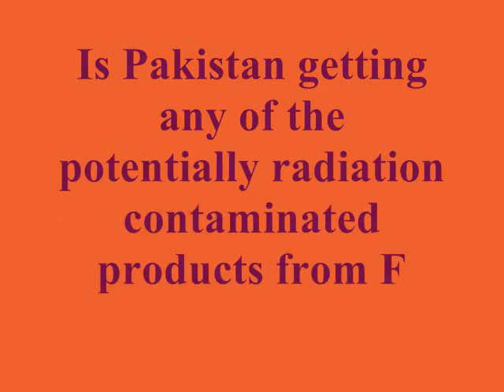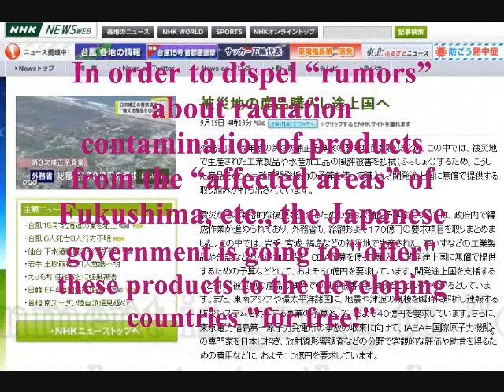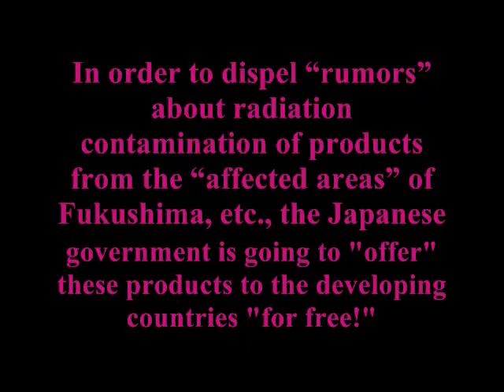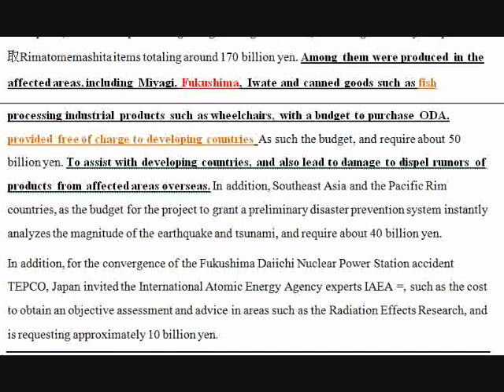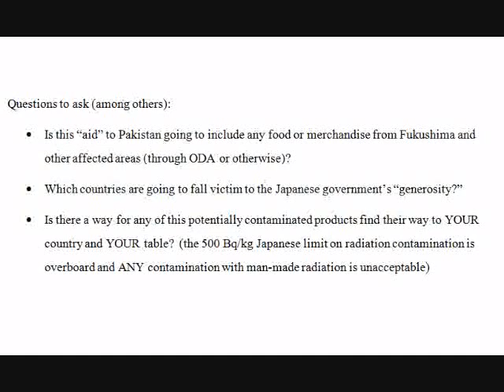Japan offers "free" products from Fukushima / Is Pakistan getting any of the "Fukushima products?"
Please also see an excellent video with much better translation and commentary on the subject at